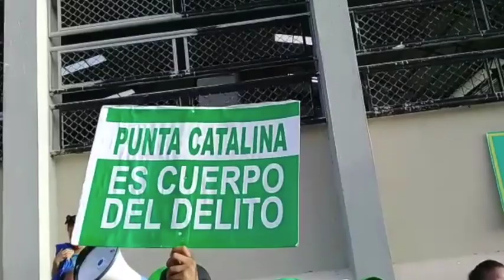Marcha Verde montó piquete frente a edificio empresarial en rechazo a Rubén Bichara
El movimiento Marcha Verde montó un piquete esta tarde frente al edificio empresarial de esta ciudad de Santiago, donde esta noche tiene programada una conferencia el vicepresidente ejecutivo de la Corporación Dominicana de Empresas Electricas Estatales, Rubén Bichara.